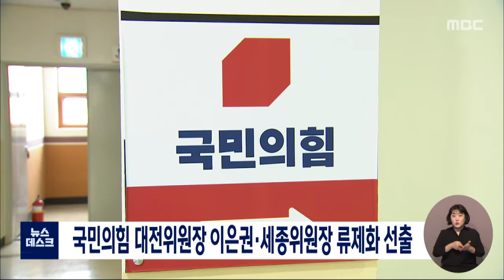국민의힘 대전위원장 이은권..세종위원장 류제화 선출/대전MBC